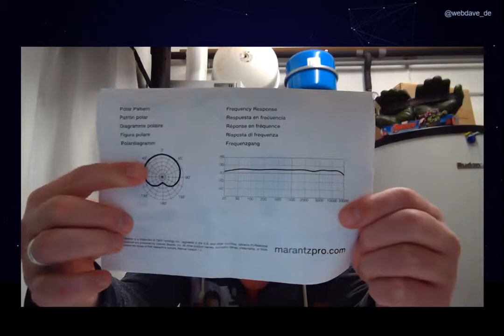Mein neues Mic - unboxing marantz POD PACK 1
Ich hab mir ein Mic besorgt und schau mir an wie der Sound damit ist. Laptop Mic vs USB Mic